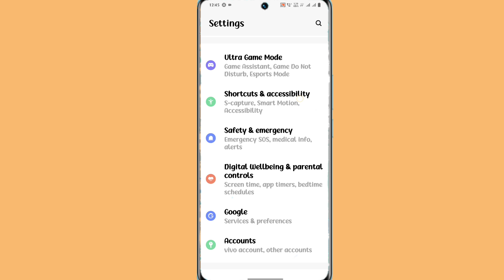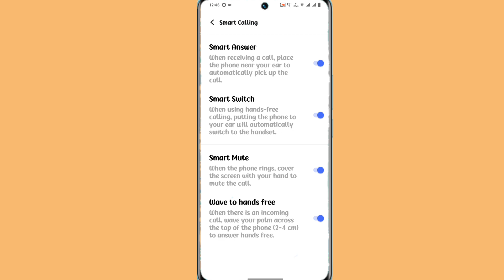vivo y28 smart call setting on kaise kare | how to use smart call on vivo y28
How To Vivo Y28 Smart Call  Setting
Vivo Y28 Smart Call Setting
 Vivo Y28 Phone Mein Smart Call Setting Kaise Kare
  Vivo Y28 Smart Call
Vivo Y28 Smart Call Setting Kaise One Kare

My Camera

My Trypod
My Light